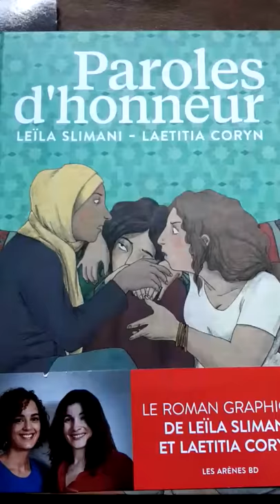paroles d'honneur (bande dessinee)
leila slimani - laetitia coryn